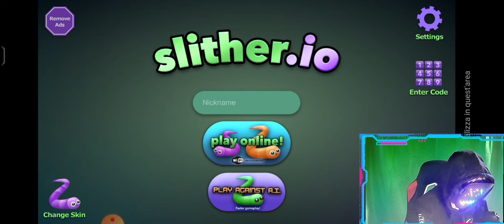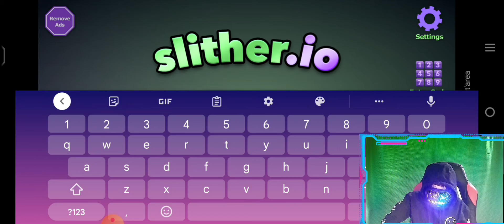10 codici segreti su slither.io